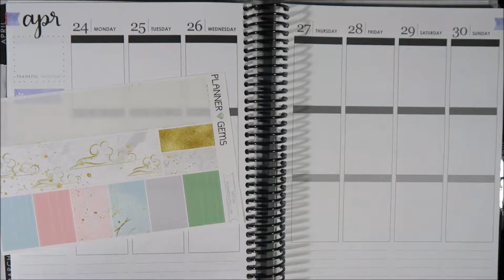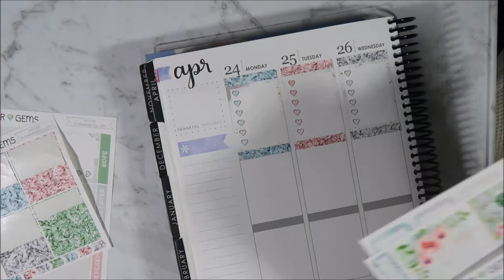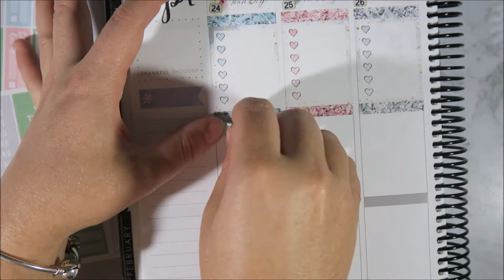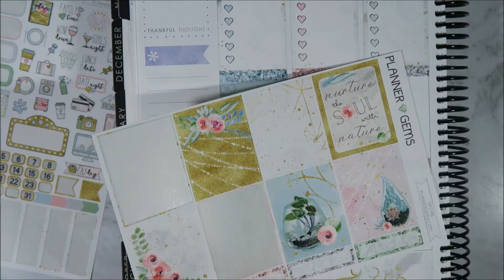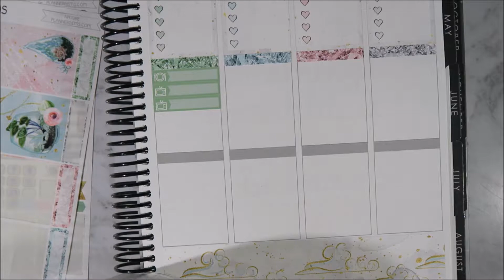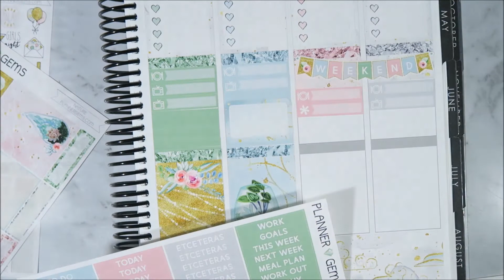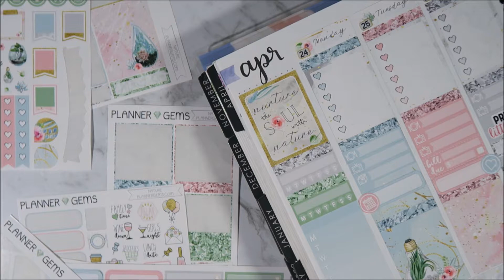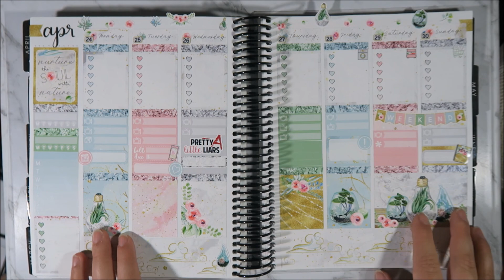STICK WITH ME FT PLANNERGEMS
Shops Mentioned:

OTHER THINGS!

All items have been purchased with my own money unless stated otherwise.